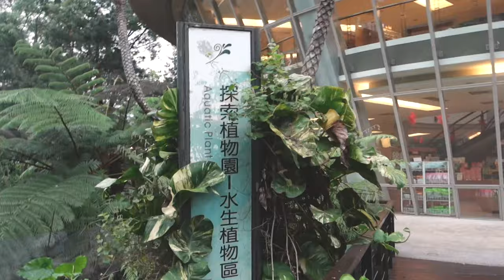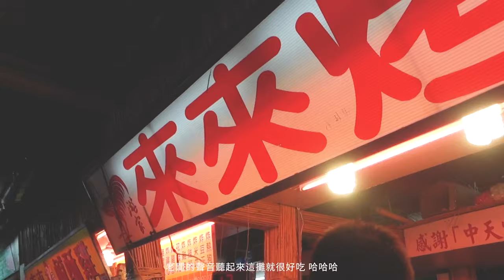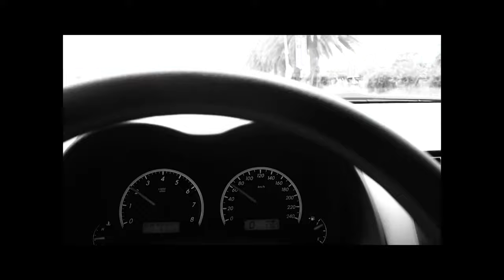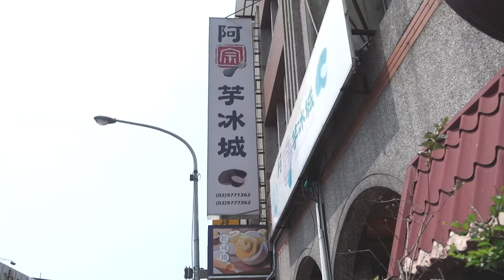Back to Taiwan_vlog#02 | 高雄駁二、屏東萬巒豬腳、台東三仙台、花蓮七星潭、宜蘭頭城 / let's go southern and eastern Taiwan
回到台灣後 不顧著時差 一下飛機先繞台灣一圈

桃園→高雄（駁二、海之冰、柴山漁港）→屏東（萬巒豬腳--味之光）→台東（水往上流、三仙台、原生植物園）→花蓮（自強夜市、來來牛排、星巴克--洄瀾門市、七星潭濱海步道）→宜蘭（頭城的芋冰城）

下飛機立馬殺到高雄 哈哈哈😂
在駁二感受台灣的悶熱和大太陽
還有每次去高雄一定要吃的海之冰！！
晚餐吃份量超大的豬腳後就在黑夜大雨中開到台東
花蓮的花惹蜜（聽說很推）的黑糖珍珠鮮奶超好喝～

隔天一早去爬三仙台 第一次來這裡 海很藍很美
還有👦🏻的溜車時間
在停車場大秀他的遙控車 害路邊弟弟眼巴巴的一直看一直流口水 哈哈哈
後來我們去了台東原生植物園吃火鍋
讓我一直覺得自己像是在動物園吃動物的感覺 哈哈哈哈
不過還是很讚很好吃 能吃到平常火鍋店吃不到的菜
還有很多小說明 可以順便長知識
宵夜吃花蓮自強夜市
剪片時一直聽來來炭烤店老闆的叫賣聲 越聽越餓😂

隔天自然醒之後直接衝去來來牛排
以往吃蘭陽店的來來都排個一兩小時 這次直接在人家開門時去
然後晃去星巴克洄瀾門市drive thru
這裡順便收錄的👦🏻比我還愛買淘寶的對話
下午來七星潭騎腳踏車看海 最愛七星潭的海了♡
最後一天回台北前不忘吃一下頭城的芋冰城😋

對了 超喜歡宜蘭的溫泉公寓♡ 已經回住過了 下次還是想住這～